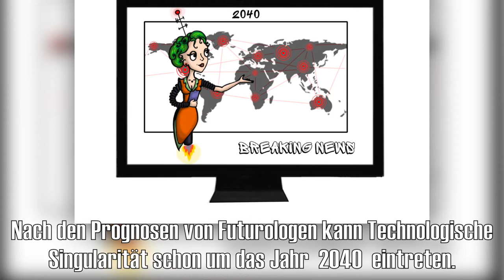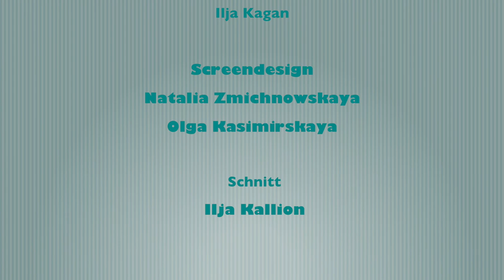Technologische Singularität| Технологическая сингулярность| B1, B2, C1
Unter „Technologischer Singularität“  wird der Zeitpunkt des Beginns der phänomenalen Beschleunigung des wissenschaftlich-technischen Fortschritts verstanden, die zur  gänzlichen  Veränderung  der Gesellschaft, der Moral und des Menschen selbst  führen wird.Nach den Prognosen von Futurologen kann Technologische Singularität schon um das Jahr  2040  eintreten.
Ob uns Maschinen eines Tages zu Sklaven machen?                                          Oder wird sich ein Gutteil der Menschheit schöpferischer und befriedigender Arbeit hingeben können?
Wir werden es womöglich bald erfahren...
Технологическая сингулярность - точка начала феноменального ускорения научно-технического прогресса, которое приведёт к полному изменению общества, морали и самого человека, его разума и тела.По прогнозам футурологов, технологическая сингулярность может наступить уже около 2040 г.
Что же будет с нами? Какое будущее ждёт человека?
Станем ли мы медленно сходить с ума и деградировать от невозможности приложить к чему-то свои усилия? Или поголовно займемся творчеством? Могут ли нас  однажды поработить машины? Возможно, мы скоро узнаем...